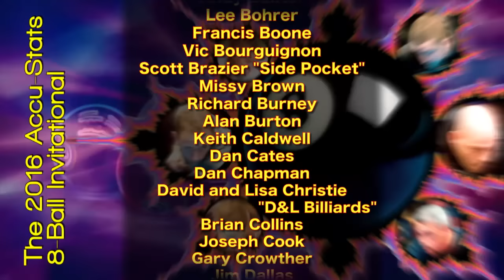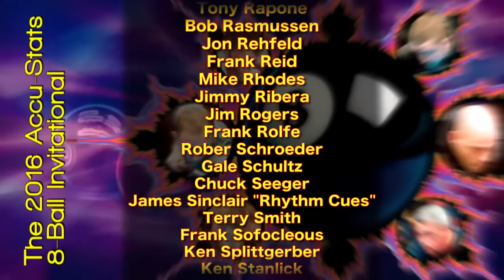JAYSON SHAW vs SHANE VAN BOENING - 2016 Accu-Stats “MAKE IT HAPPEN” 8-Ball Invitational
The final round robin match from the 2016 Accu-Stats Make It Happen 8-Ball Invitational was another match in the Jayson Shaw/Shane Van Boening rivalry. The winner would advance to the finals, and the loser of the match could still advance if they won enough racks in this match.

Shaw was coming off a win at the International Challenge of Champions and getting ready for his first Mosconi Cup appearance.

Van Boening had recently won his fifth US Open 9-Ball Title.

This was 8-ball, race to 10, alternating break.

Danny Diliberto and Ken Shuman call the action.